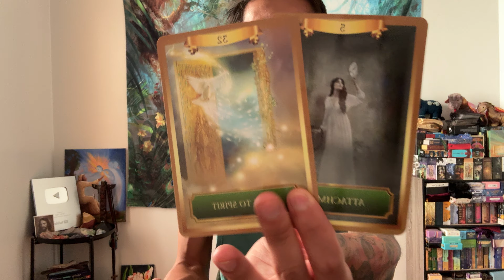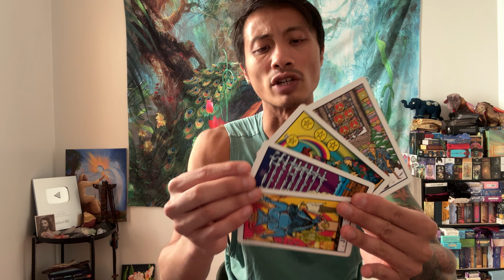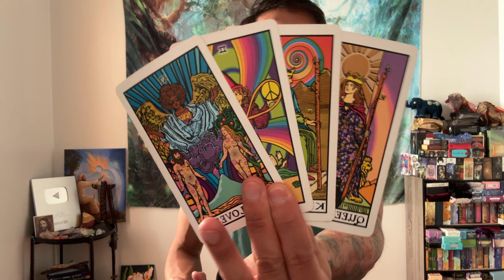Capricorn ♑️🔮⚡️❤️💰- This Energetic Shift Brings In Your Soulmate Capricorn!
This is a general reading for the next 3 months, from September - November, for Capricorn.

Decks used in this reading:
Energy Oracle